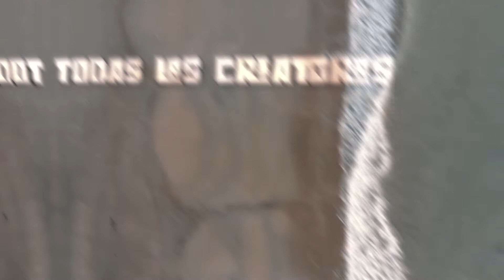Barren Cross - King Of Kings (Letra en Español)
Del album de 1988 Atomic Arena, Barren Cross nos presenta esta canción con un gran mensaje.

No poseo los derechos de esta canción.